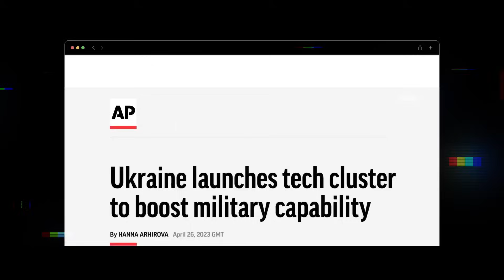Ukraine Reveals How AI and Drones Stopped the Russian Invasion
In this video, we delve into the gripping story of Ukraine's defense against the Russian invasion on February 24, 2022. Witness how Kyiv's residents, facing a massive Russian military offensive, turned the tide of war using innovative drone technology and AI.

Discover the Aerorozvidka, a unique group of Ukrainian drone operators, including hobbyists and software engineers, who played a crucial role in this conflict. They crafted and adapted drones, using them to execute strategic attacks against the Russian forces.

We also explore Delta, an organization of elite programmers and computer scientists, who brought advanced AI and robotics capabilities to the Ukrainian army. Learn how their machine learning systems identified targets and guided munitions with precision, all at a fraction of the cost of conventional military equipment.

This video is a testament to the power of innovation, unity, and technology in modern warfare. It's a fascinating look at how Ukraine's resourcefulness and technological ingenuity helped them in their struggle for survival.

Timestamps:
0:00 - The Russian Invasion and Kyiv's Brink of Collapse
1:00 - The Aerorozvidka's Daring Night Mission
1:35 - The Battle of Kyiv: A Turning Point
2:21 - Delta: AI and Robotics in Warfare
2:26 - The Cost-Effective Use of Drones and AI
3:22 - The Future of Warfare with Drones and AI